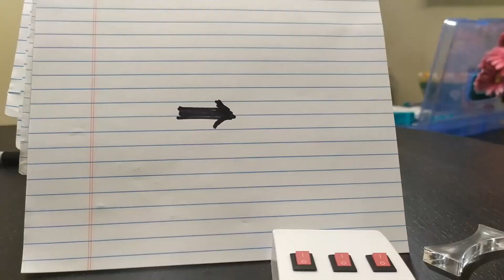LENS || Easy Demonstration of ray diagram (Hindi) || Focus || Bending of Light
This is an easy demonstration or experiment of a ray diagram to show how the bending of light through the lens happens and gets focused. This easy demonstration was performed using laser light and a real concave and convex lens. This video can be used as a guide for lab practicals for chapter Light. This video will help students to visualize the ray diagram and appreciate the magic of the lens. It's part 1 of a series of lab practicals and demonstrations for the Light chapter for school students. Enjoy the visuals of ray diagram in Hindi.

Also, comment with your opinion.